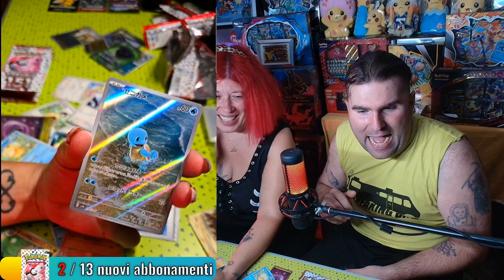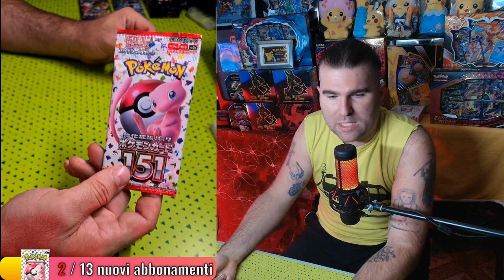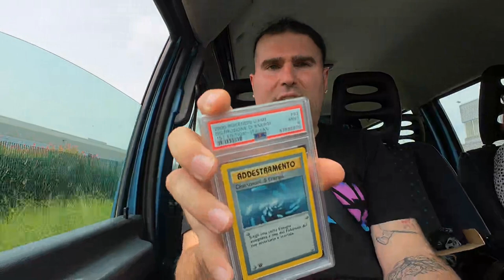IL MOCHI NUTELLOSO 😂 - BEST OF XIUDER